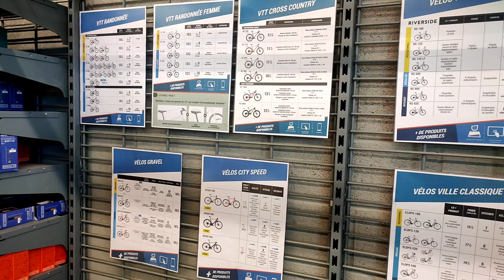ON A SHORT TOUR DECATHLON 🇨🇵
decathlon France